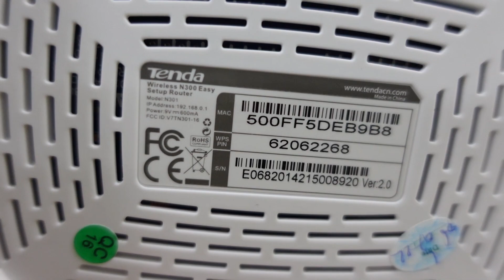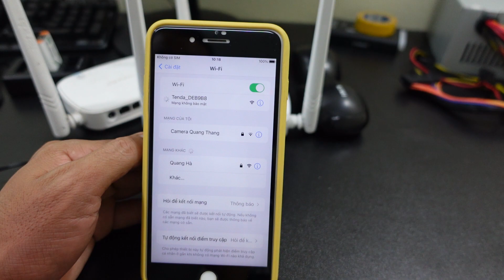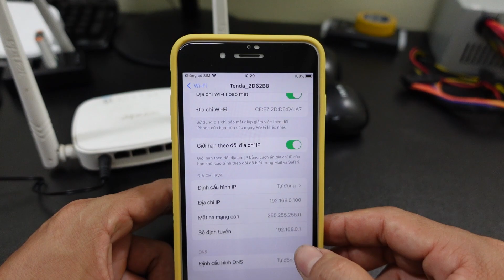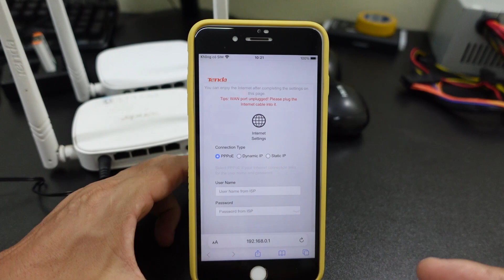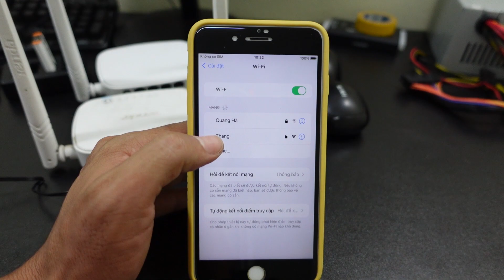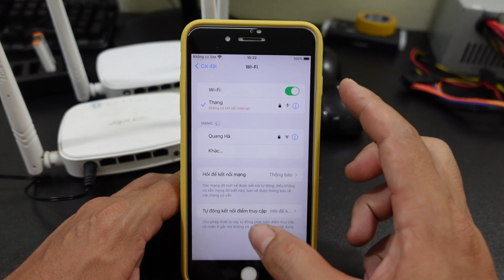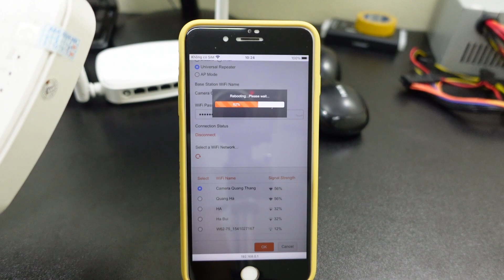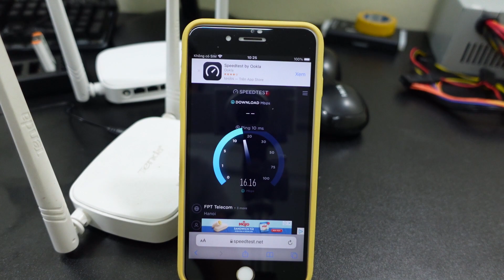Hướng dẫn cài kích sóng wifi tenda I tenda wifi repeater installation instructions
Hướng dẫn cài đặt kích sóng, mở rộng sóng, thu trộm sóng wifi tenda 2 râu 100% thành công.
không khuyến khích các bác bặt trộm nha. khuyến khích các bác kích sóng cho các khu vực nhà mình.